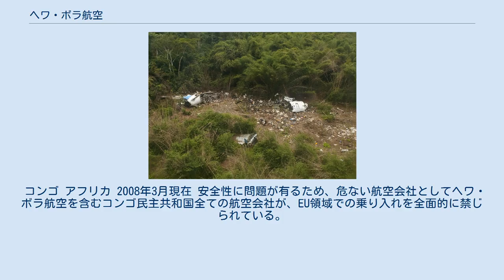ヘワ・ボラ航空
ヘワ・ボラ航空（英語：Hewa Bora Airways）はかつてコンゴ民主共和国のキンシャサに本拠地を置いていた航空会社である。
 1994年、コンゴ航空・ザイール航空・ザイールエクスプレスの3社が合併して設立された。
 2007年11月1日、ヘワ・ボラ航空とブリュッセル航空の子会社であるパン・アフリカ航空は、BA146-200型機とボーイング737型機を用いて、主にルブンバシ、ムブジ・メイ、ブラザビル、ドゥアラ向けに運航するため、新たにAirDCと呼ばれる計画を発表した。
しかし、この計画は、ブリュッセル航空とヒューラ・ボラとの間で意見の相違があったため中止された。
 2011年8月11日、952便が事故を起こす。
 2011年8月16日、航空運送事業許可が停止され、運行も停止した。
 コンゴ アフリカ 2008年3月現在 安全性に問題が有るため、危ない航空会社としてヘワ・ボラ航空を含むコンゴ民主共和国全ての航空会社が、EU領域での乗り入れを全面的に禁じられている。
 墜落現場 詳しくはen:Hewa_Bora_Airways_Flight_952 も参照 ^ コンゴ旅客機が着陸に失敗、127人死亡・51人生存（ロイター通信）2011年7月9日閲覧